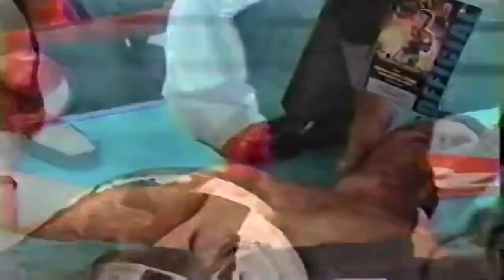Arturo Gatti vs Erik Jakubowski. TVKO. HD 720p60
Four losses don't stop Arturo Gatti from pursuing opportunities to join the top table of the welterweight division. He's "thundering" again. This time, against Erik Jakubowski.

Find many more vintage boxing videos on @battlesoftitans